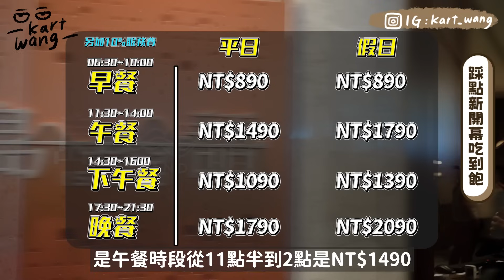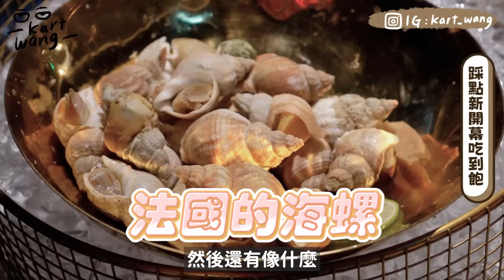〖卡特〗全台最新吃到飽餐廳😍「$2000干貝龍蝦隨你吃！」漢來新開幕島語Buffet！開箱最強海鮮天花板！？老饕強力推薦吃XXX🔥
〖開箱漢來海港城全新吃到飽！竟然紅酒配高級牛排？〗

今天是我的主場呀！！！！吃到飽股長來了😍
而且今天還邀請跟我的好朋友一起來吃❤️
就是～ @farfromskinny 痛風老饕啦～～

身為吃到飽界的神鵰俠侶 我們要來打天下了！
沒錯…我們就直接帶大家海鮮區域啦😌

真的超推薦大家來吃進口頂級冰鎮雪場蟹腳！！
現場還有干貝跟天使紅蝦吃到飽耶

🔥\卡特整理的島語餐廳資訊/🔥

▼餐價▼

🧡早餐｜06:30~10:00
不分平假日 $890
🧡午餐｜11:30~14:00｜
平日$1,490、假日$1,790
🧡下午餐｜14:30~16:30
平日$1,090 、假日$1,390
🧡晚餐｜17:30~21:30
平日 $1,790 、假日$2,090

地點：台北漢來大飯店 2樓(台北市南港區經貿一路168號)

不知道大家喜不喜歡這次的影片
你們覺得這間怎麼樣呢！！

還有什麼好吃的吃到飽快在下面留言告訴我😆